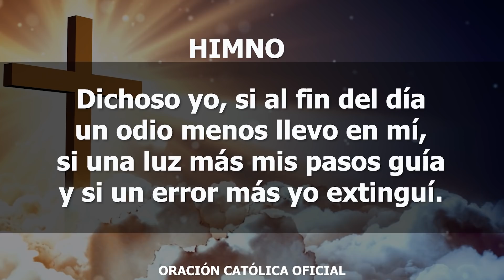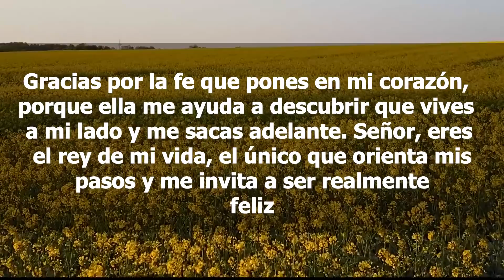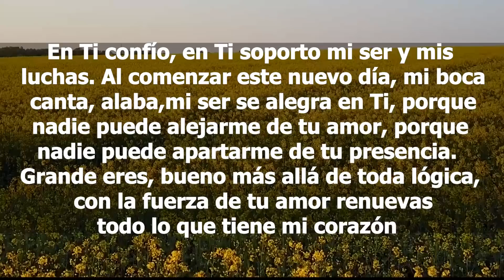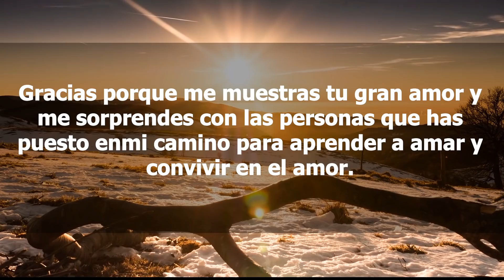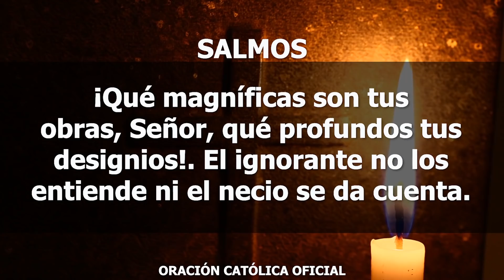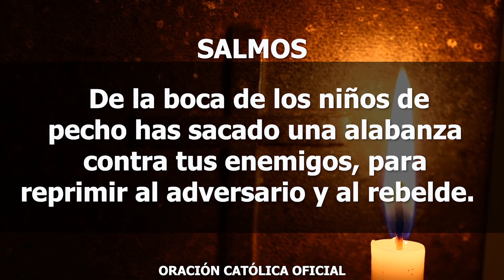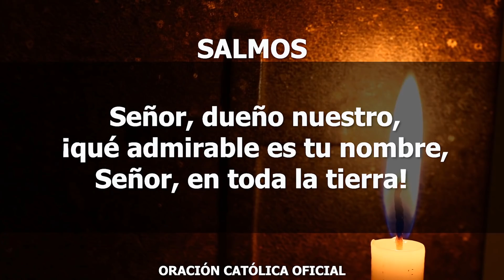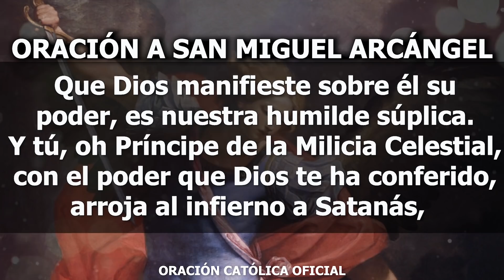Oración de la Mañana de Hoy Sábado 25 de Abril de 2020| Oración Católica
Quiero ser luz en esta sociedad que muestra violencia, que quiere imponer modas; vale la pena vivir con respeto y ser coherente en el actuar; que las cosas materiales y superficiales no dan valor; que la tristeza no debe apoderarse de mí; que debo ser una persona feliz, pues soy valioso e importante para Ti.